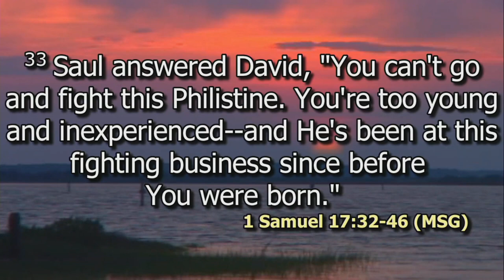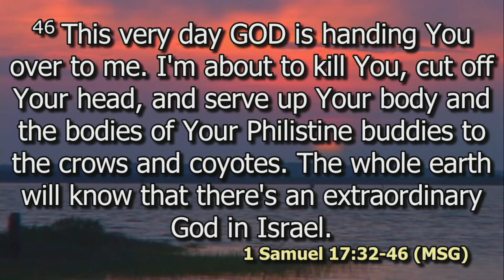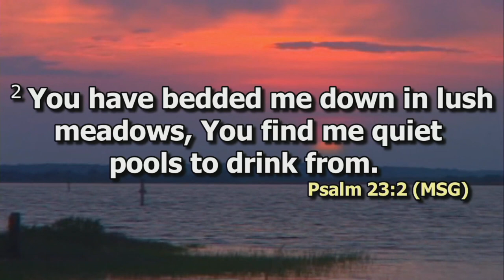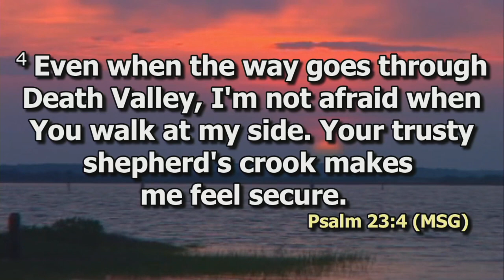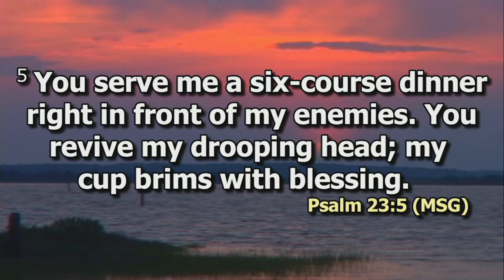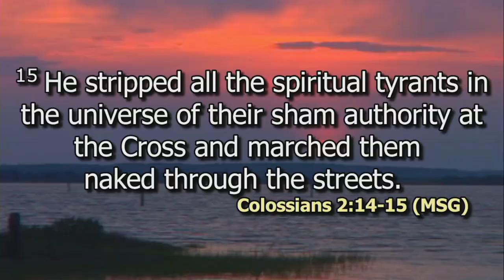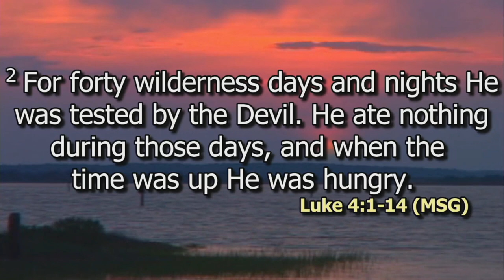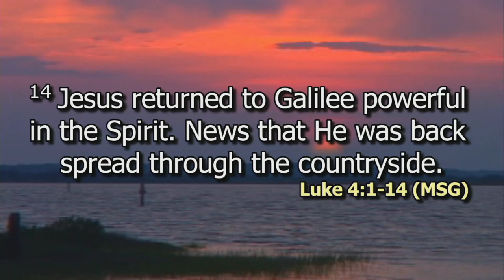Giant Killers | Rev. Millicent Kaunda | DCIKZ